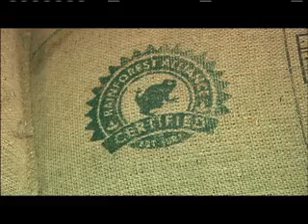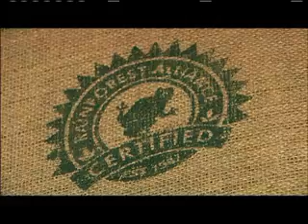Your Green Life Segment- Rain Forest Alliance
Your TV20's Your Green Life Segment- Rain Forest Alliance